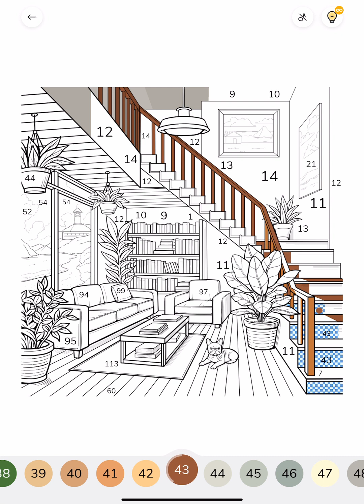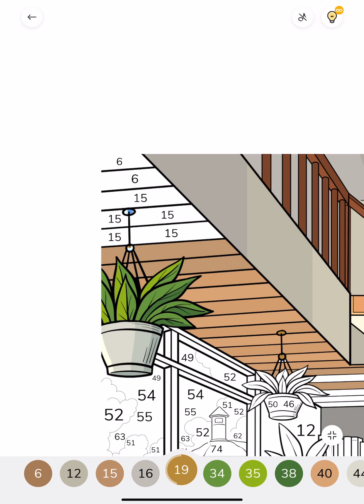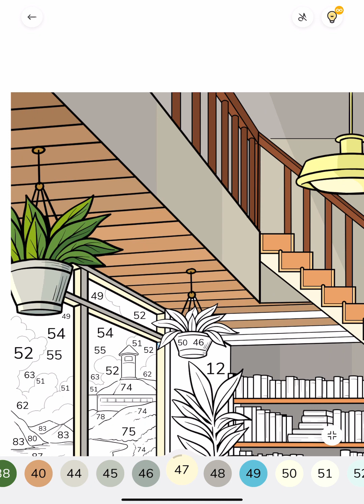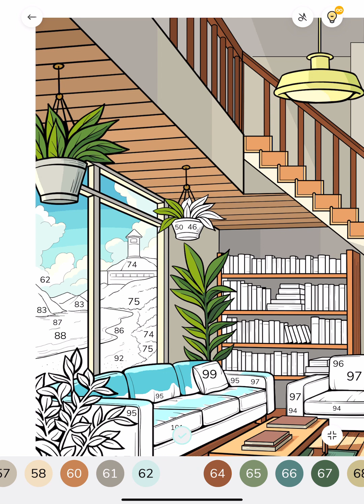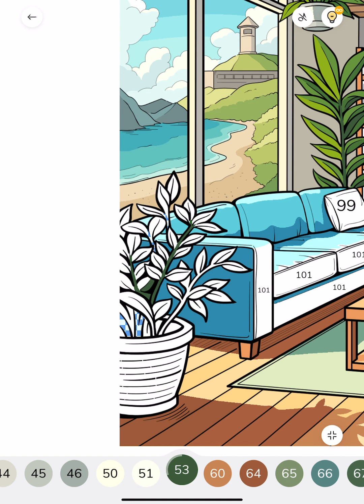Zen Color Paint by Numbers app Colour with me Livingroom with Ocean View